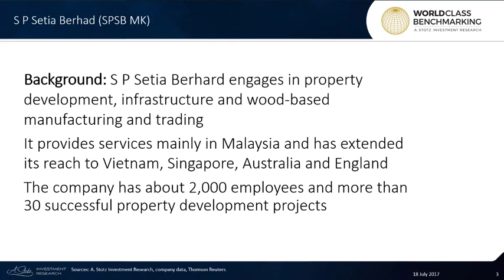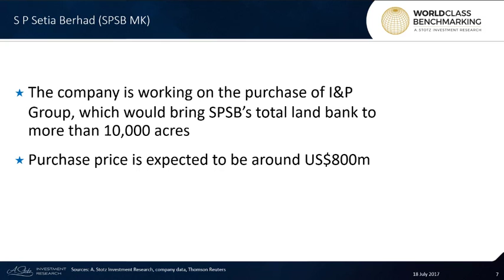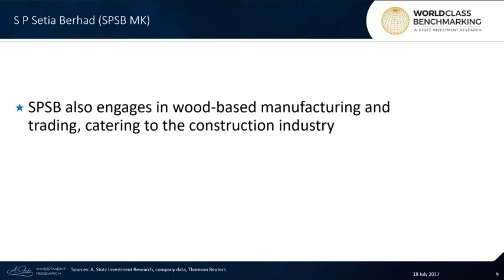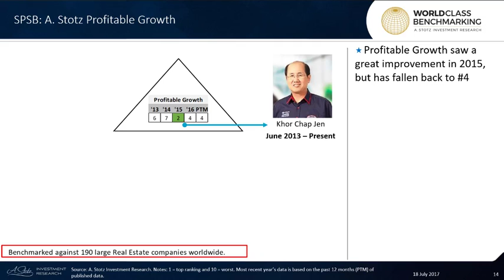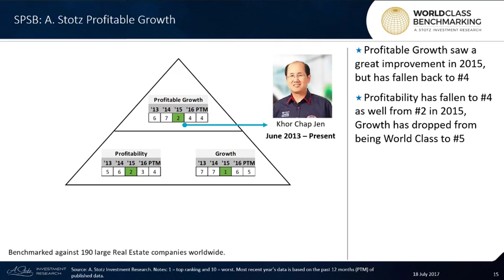Former Teacher Chairs This Malaysian Property Developer - S P Setia Berhad